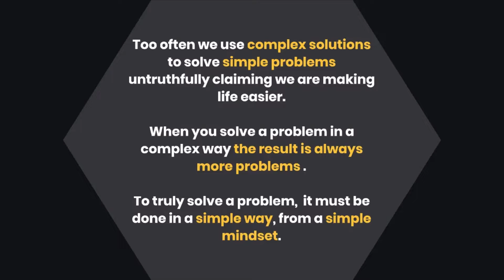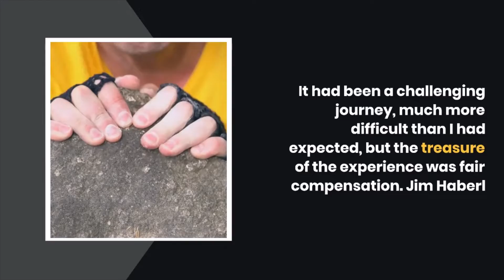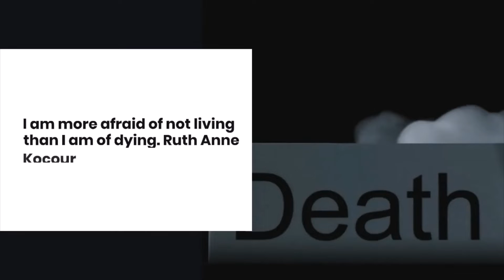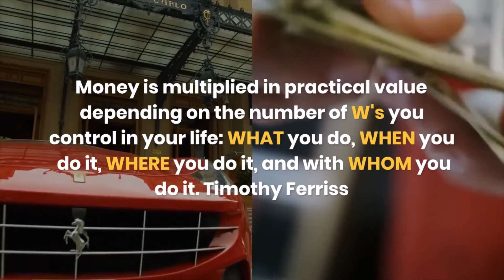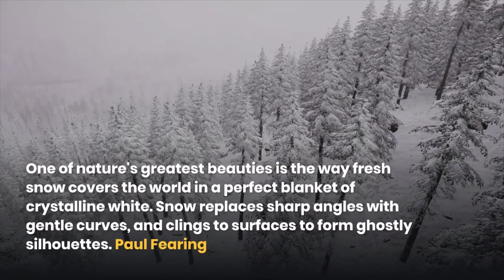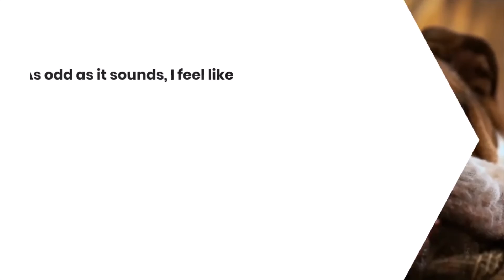A Chinese Bible: Quotable Quotes, 51-100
"The guy was harder to read than a Chinese Bible" - David Levien

Ep 45 created July 19, 2022.